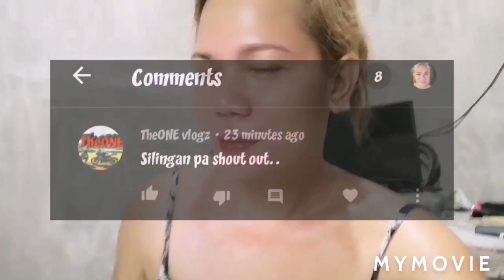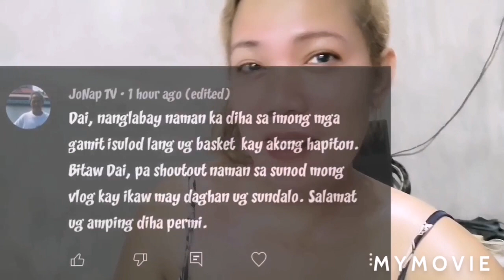it's getting hoTT in here | Secret Reveal | Bisayang iGat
JUST WANNA SHARE MY SIMPLE BREAKFAST